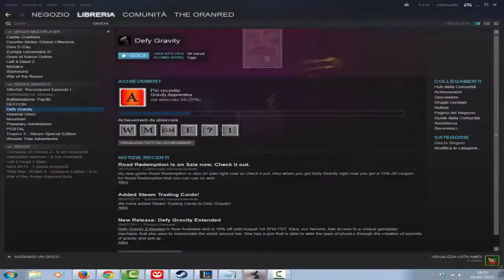Defy Gravity- Ep.#01 Un classico.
Salve a tutti e benvenuti in un nuovo episodio di una nuova serie sperando che vi piacerà xD, come sapete a me piace provare di tutto e di più è questo gioco mi piace molto e ci ho voluto fare gameplay per ricordare anche i classici  giochi

Buona visione a tutti :3